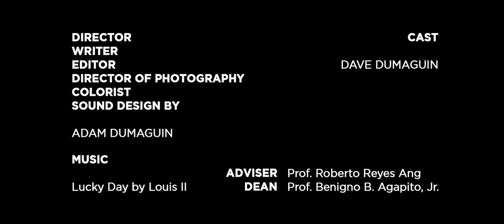Short Film | Breakfast!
"Breakfast!" is a 1-minute short film I made for my class in Introduction to Filmmaking at Mapua. The film showcases the humour behind the online class fails. This film was the first output I made since I entered Mapua University.

Gears Used
Sony a6400
Sony 16-50mm